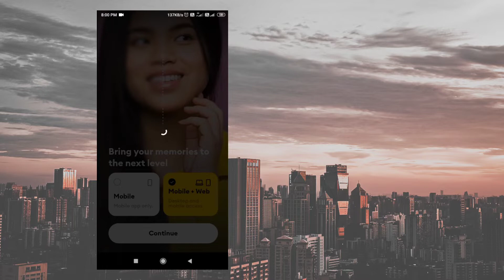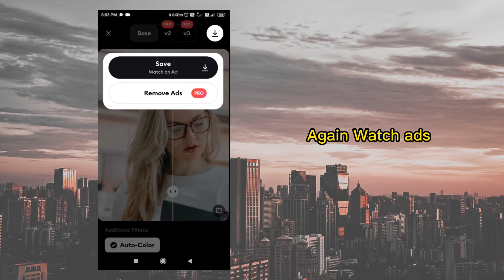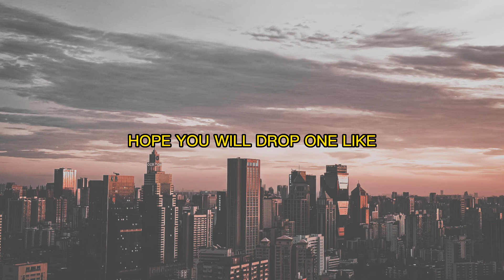How to Make High Quality Photo | Low to High Quality Photo Without Any Pixels "LOSS"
ABOUT MY CHANNEL: { This Channel Is more about video editing in Mobile Phone Like Android Most Videos are made on YouTube video editing and some videos on photo editing. with your support and love I will also start making video on some interesting topics}

 Enjoy! {   How to Make High Quality Photo | Low to High Quality Photo Without Any " Pixels "  loss   }

 ABOUT MY CHANNEL: { This Channel Is more about video editing in Mobile Phone Like Android }

Supreme creations,
Capcut video editing,
Capcut edit,
Capcut for beginners,
Basic tutorial for capcut,
Capcut editing tips and tricks,
capcut tutorial,
capcut app,
edit capcut,
capcut tips,
capcut edit tutorial urdu,
Dj remix edit
Supreme creations
capcut
capcut tutorial
Capcut transition video editing
CapCut transition
CapCut Anime video editing
CapCut AMV editing
CapCut tips and tricks
how to make a smooth edit on capcut
smooth capcut edit
smooth capcut edit tutorial
smooth capcut
smooth capcut transitions
smooth capcut editing app
Amv Anime editing,Amv anime,,Amv editing tutorial,CapCut Effects Tutorial,CapCut editing,Creations,Listen to Me Now,Reel,amv anime mix,capcut tips and tricks,edit video capcut,funny shorts,insta reels,instagram reels,youtube shorts